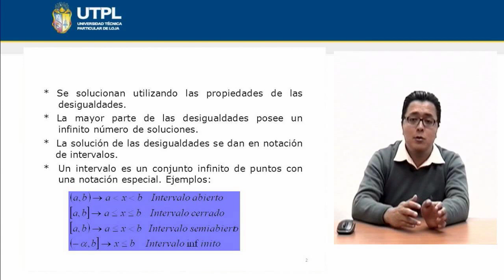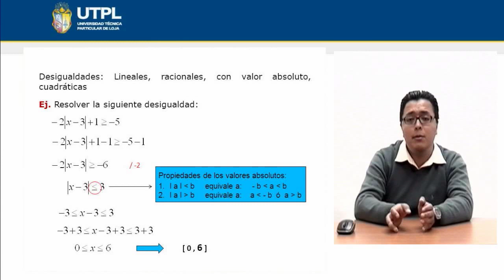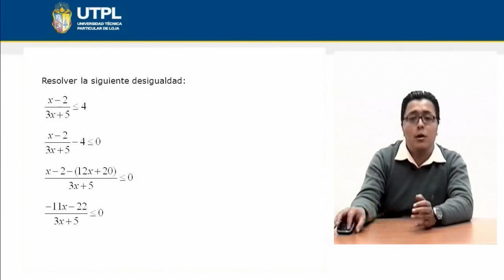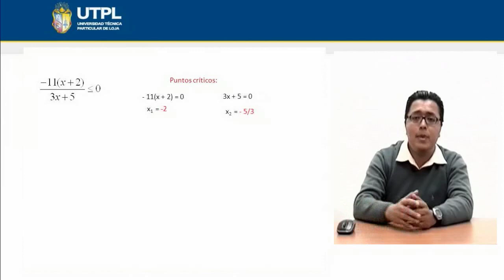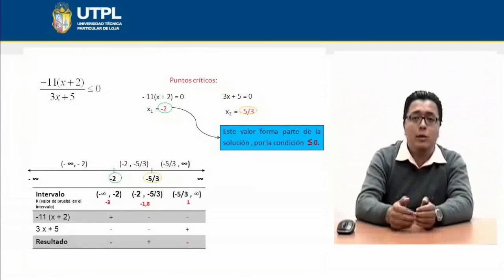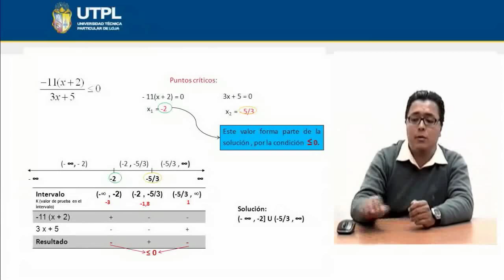UTPL DESIGUALDADES [(INFORMÁTICA )(FUNDAMENTOS MATEMÁTICOS)]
Informática
Fundamentos matemáticos
Tema: Desigualdades
Ponente: Ing. Ricardo Patricio Blacio Maldonado